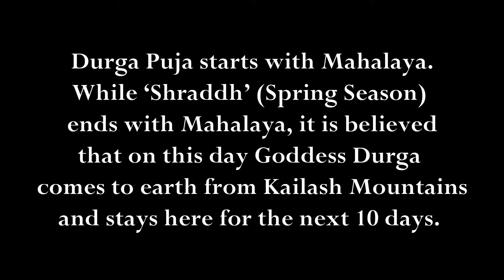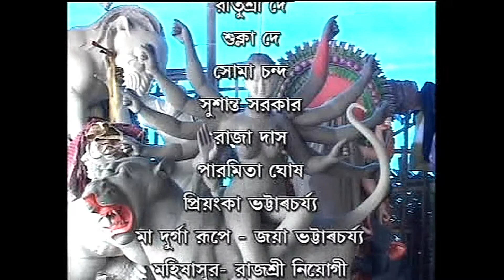Mahalaya Video I জাগো তুমি জাগো I মা দুর্গা I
Mahalaya Video is all related to Durga Puja that starts with Mahalaya. While ‘Shraddh’ (Spring Season) ends with Mahalaya, it is believed that on this day itself Goddess Durga comes to earth from Kailash Mountains and stays here for the next 10 days.
Mahalaya is the main festival for Bengalese, it is celebrated in the entire country. People who believe in Maa Durga wait for this day the entire year. It marks the beginning of Navratri and Durga Puja. Their belief is that Goddess Durga was invocated on Mahalaya to kill Mahishasur.
On the day of Mahalaya, only sculptors make Goddess Durga’s eyes and fill colour in them, they also perform a special puja before this. After Mahalaya, final touches are done on Goddess Durga’s idol and they grace the Pandals.
DANCE DRAMA
MAA DURGA
জাগো তুমি জাগো
 মা দুর্গা
mahalaya 2021
mahalaya birendra krishna bhadra
mahalaya 2019
jibonto durga
mahalaya dance
mahalaya video

-~-~~-~~~-~~-~- birendra krishna bhadra mahalaya